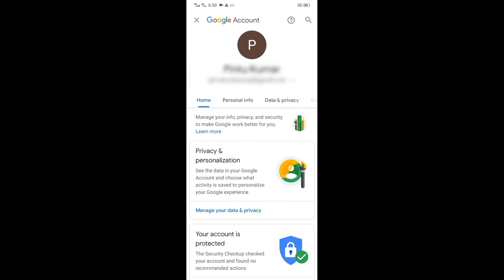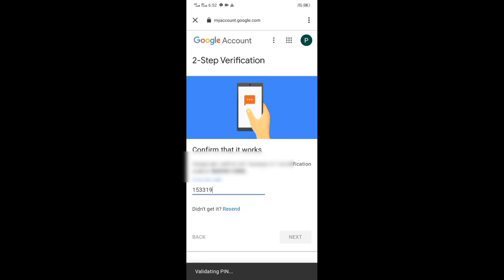How To Setup 2 Step Verification In Gmail Account | Gmail 2 Step Verification Kaise Kare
fPintu Kumar sony